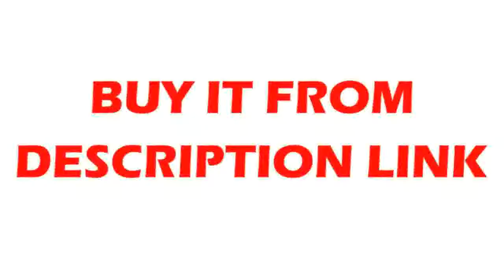linear vibratory feeder + controller vibration feeder automatic feeding machine for quick and stable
Product On Aliexpress

Type:Slideis_customized:YesDIY Supplies:ElectricalModel Number:140T